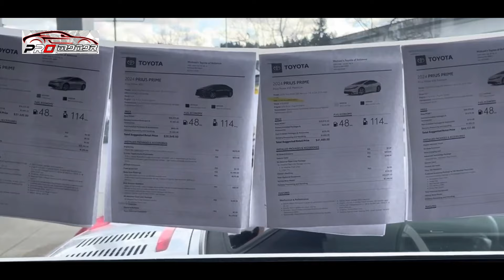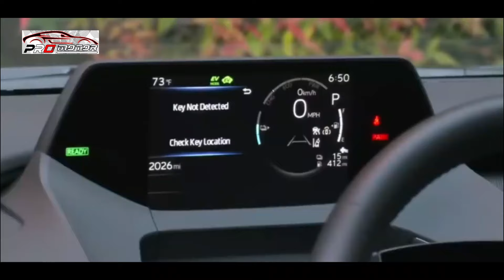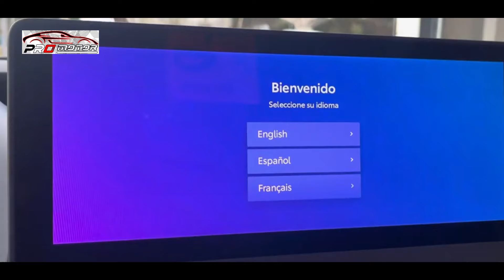INI DIA RAJANYA MOBIL HYBRID!! MIRIP FERRARI TAPI DIBANDEROL 300JUTAAN!! ~ MOBIL TERBARU 2024